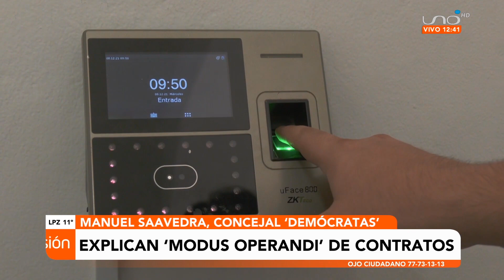Manuel Saavedra: "Existían pero no trabajaban y cobraban sueldo"